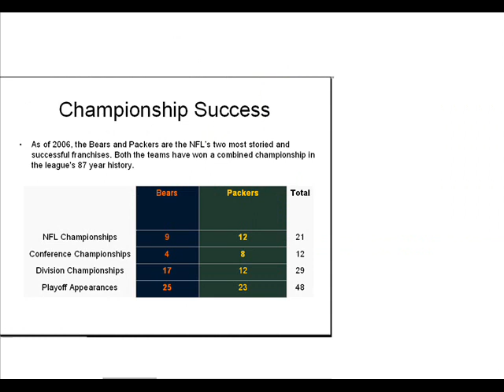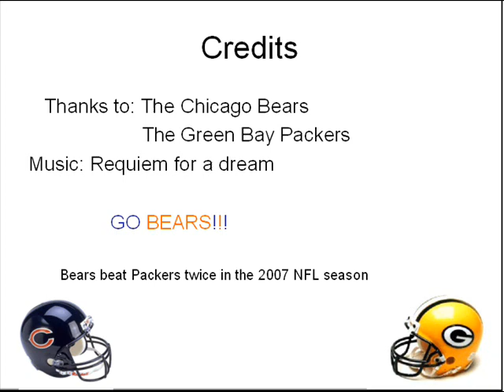The Rivalry: Chicago Bears vs Green Bay Packers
Pictures of one of the NFL's longest living rivalry of the Bears and the Packers.